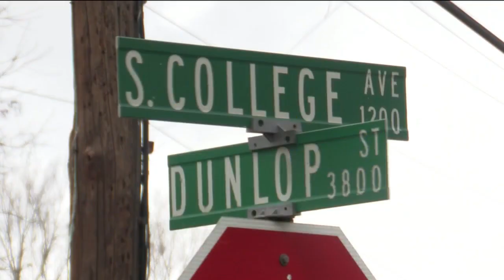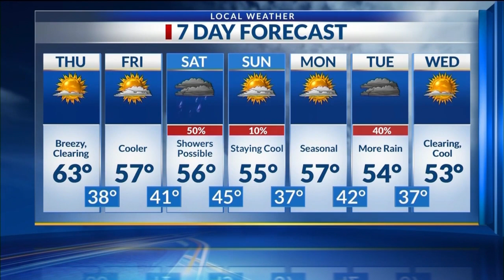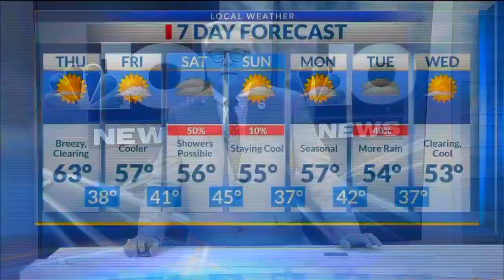Midday Ark-La-Miss News Update; Jan. 19, 2023